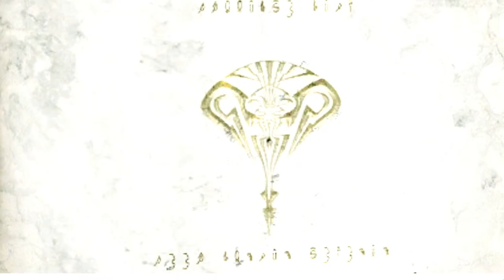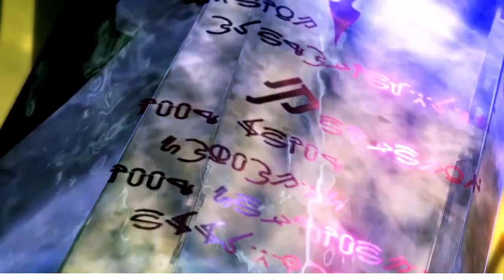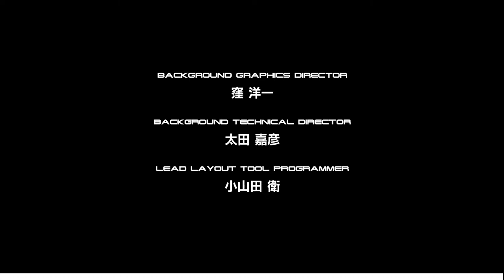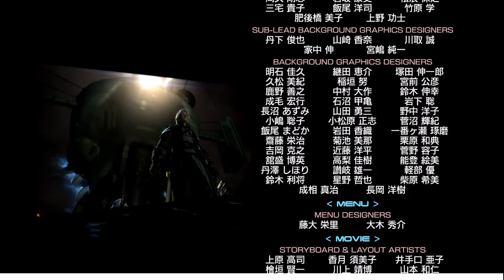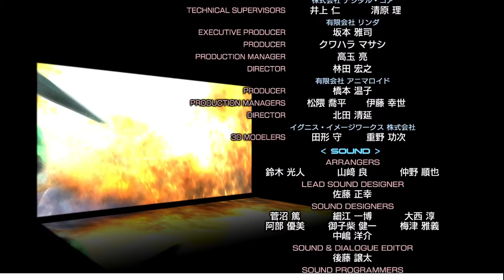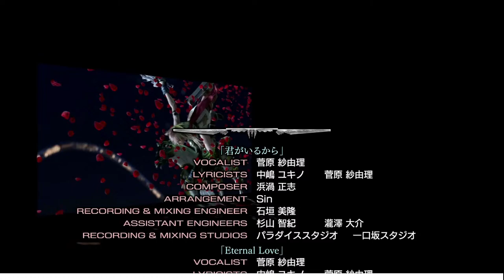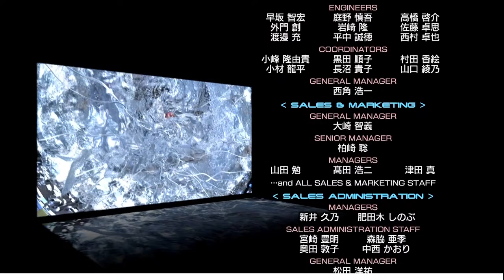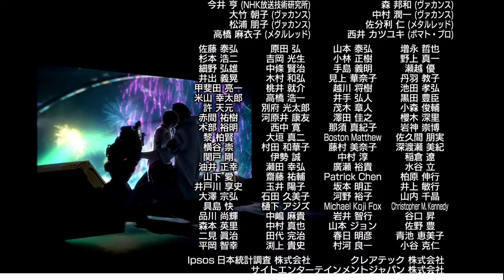Steam FF13 君がいるから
初見実況プレイ　１３日にFF13をクリアし隊　実況配信予定です
ラスボスのみ難易度ノーマル（今までEasy）で挑みますが苦戦した場合難易度落として撃破→エンディングを迎えたいです　アドバイス　コメント　お待ちしております